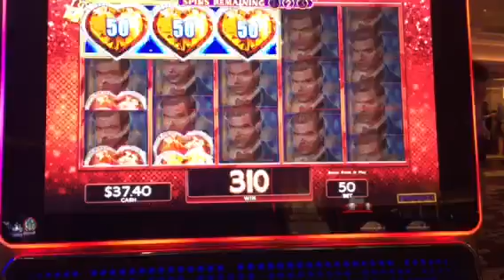Lock it Link Nightlife Slot Machine Lock Bonus $.05 Denom Bellagio Casino Las Vegas #1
I like playing these at the higher denominations even though I bet fewer credits. I feel the potential for a better return is definitely there.